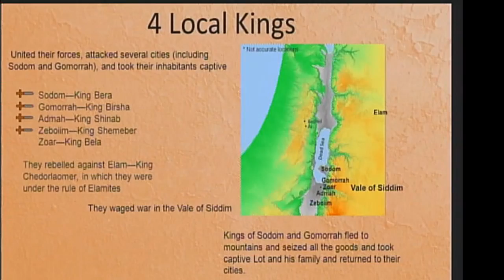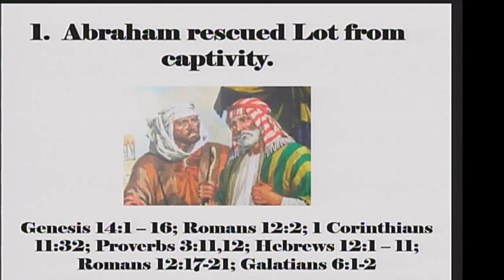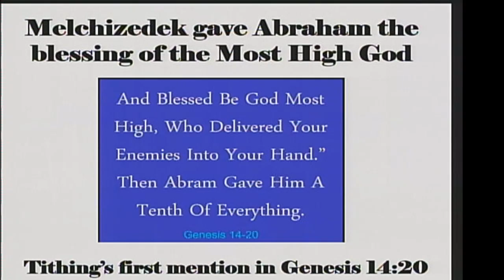Abraham's Faith Wars and Worships